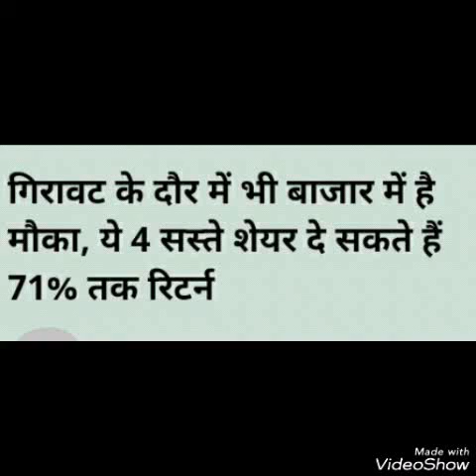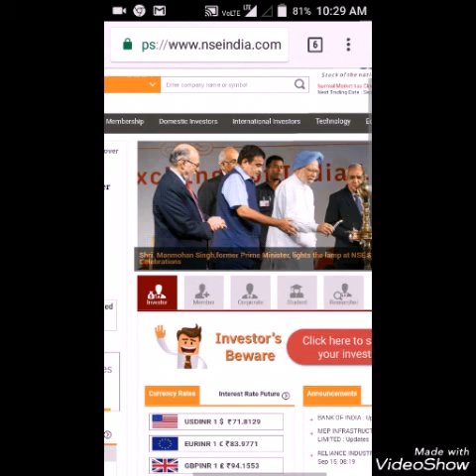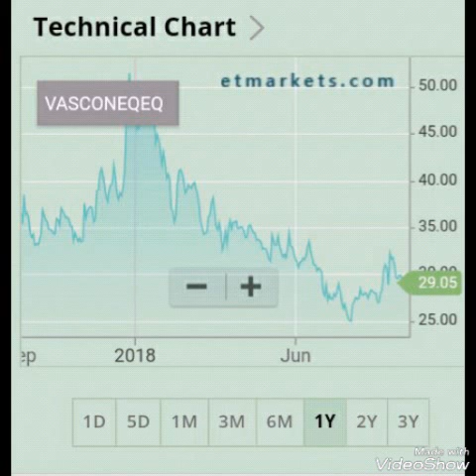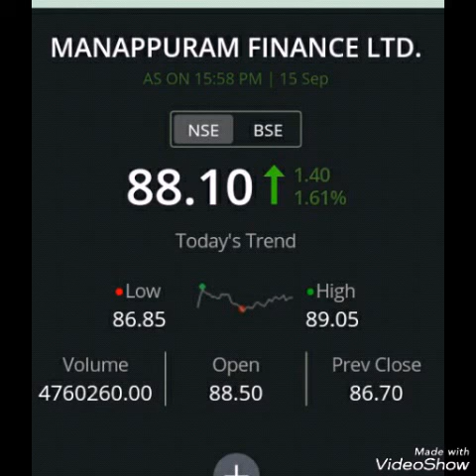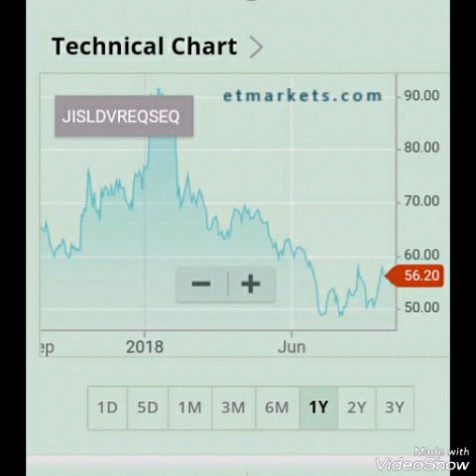गिरावट के बावजूद इन 4 स्टाँक मे सुनहरे भविष्य.।। 71% तक दे सकते हैं रिटर्न।।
How to trade in Stock/Share Market ?Beginners Guide Tutorial  ,share market basic,stock market basic,learn how to buy sell share,procedure to invest in shar,tutorial on stock share market,intraday trading , basics of share market,how to start trating in stock market,how to buy and sell share , How to Make Money in Stock Market Consistently ,  How to Make